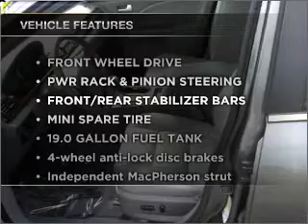2005 Ford Five Hundred - Olive Branch MS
Year: 2005
Make: Ford
Model: Five Hundred
Trim: SEL Sedan 4D
Engine: 6 cylinder 3.0 liter
Transmission:
Color: Gray
Mileage: 109607
Address:
6950 Hanna Cove